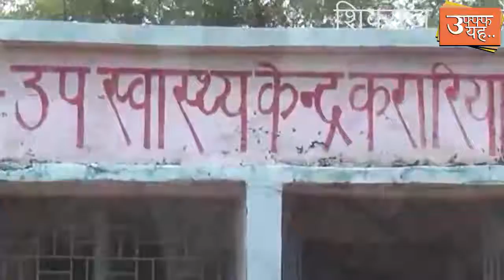शिवराज का पेरिस